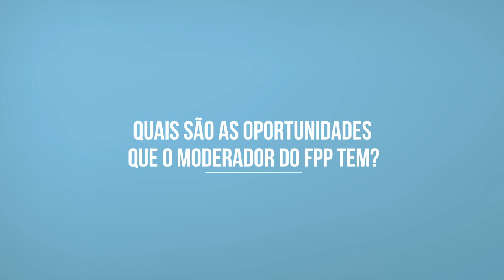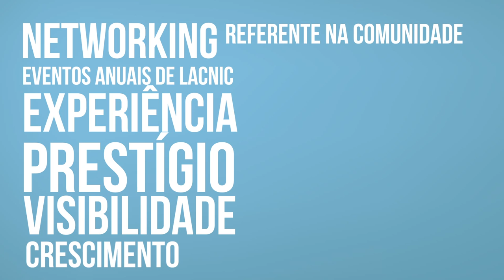Co-Moderador do Fórum Público de Políticas de LACNIC (Português)